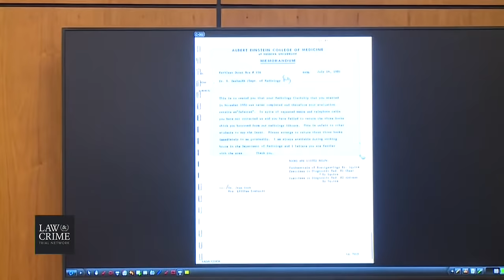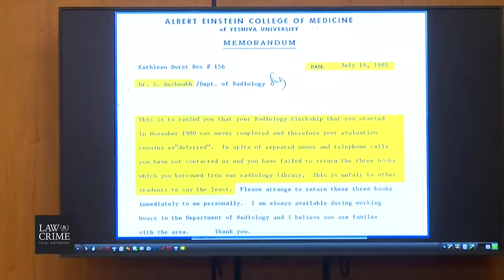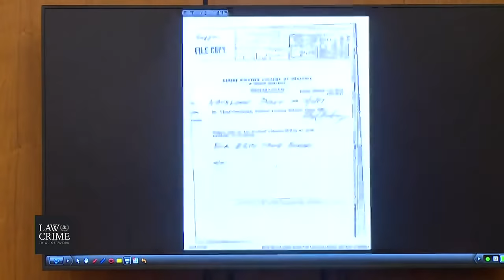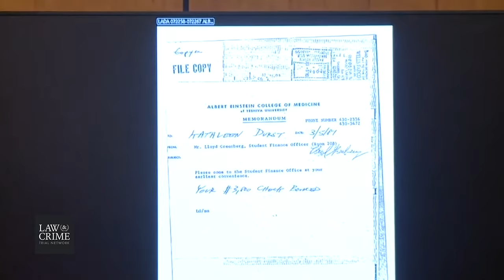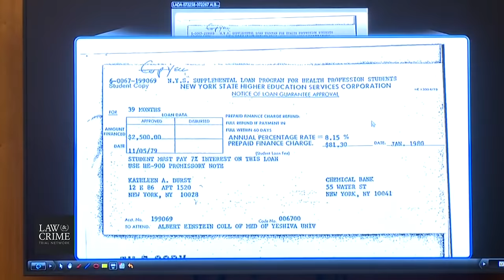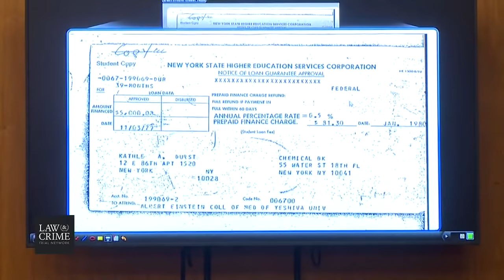CA v. Robert Durst Murder Trial Day 3 - Dr. Helen Bloch, Peter Wilk - Surgeon Who Mentored Kathie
Witnesses:
Alicia Landman-Reiner - Went to Med School With Kathie Durst
Dr. Helen Bloch - Kathie Durst's Classmate
Peter Wilk - Surgery Professor, Mentored Kathie

Robert Durst stands trial for the 2000 murder of friend Susan Berman. The trial began just before the pandemic in early 2020 and was halted two weeks in.  The restart happened May 17, 2021, with the same jury panel.